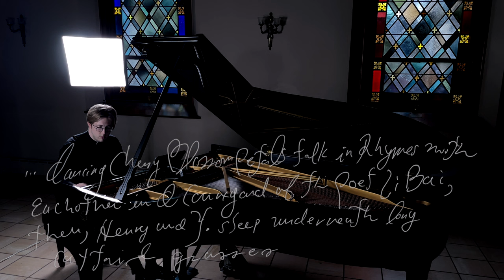[Sherman]: Prélude IX: (Cherry Blossoms...in a courtyard of the poet Li Bai)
from: Préludes d’Interpretation Book II (2023)
Prélude IX: …Dancing cherry blossom petals talk in rhymes in a courtyard of the poet Li Bai, then, Henry and Y. sleep under long cattail grasses

Scott Lowell Sherman